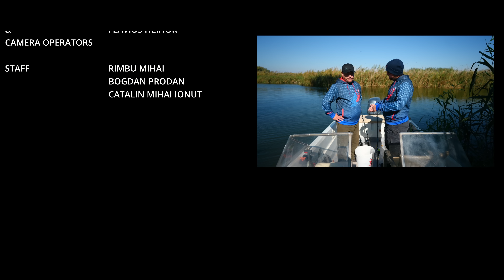PESCUIT IN DELTA DUNARII IN CONDITII GRELE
O partida de pescuit dificila, dar frumoasa in Delta Dunarii.